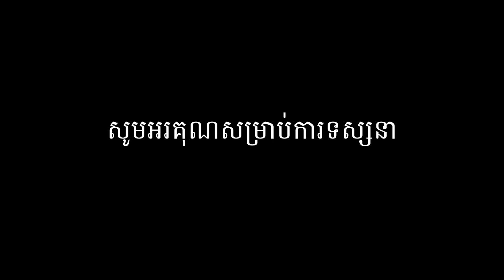អ្នកឧកញ៉ា វេជ្ជបណ្ឌិត គួច ម៉េងលី ៖ រៀនហើយចេញទៅរកស៊ីភ្លាម ១០ក្ស័យធន៩ ភាគទី២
In this video we want to show you about អ្នកឧកញ៉ា វេជ្ជបណ្ឌិត គួច ម៉េងលី ៖ រៀនហើយចេញទៅរកស៊ីភ្លាម ១០ក្ស័យធន៩ ភាគទី២ , SUCCESS REVEAL

អ្នក​ឧកញ៉ា ​វេជ្ជ​បណ្ឌិត ​គួច​ ម៉េងលី ​ស្ថាបនិក​នៃ​ក្រុម​ហ៊ុន​ ម៉េងលី ​ជេ.​ គួច​ អេឌ្យូខេសិន​។

✡ ABOUT US ✡
.: Why We create SUCCESS REVEAL channel :.
1. To inspire, Motivate, create new entrepreneur
2. Share Business knowledge, Entrepreneurship, Success
3. Free Business Education Online